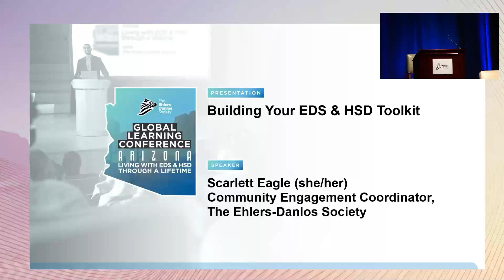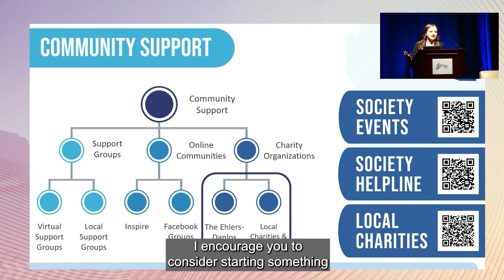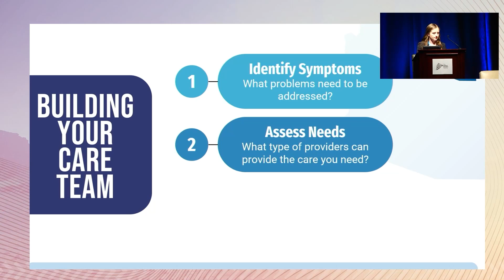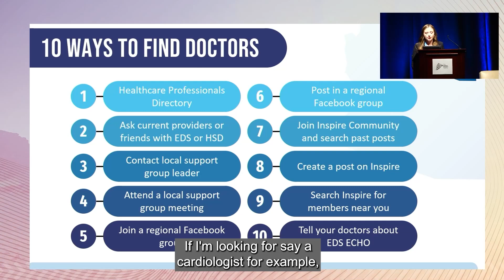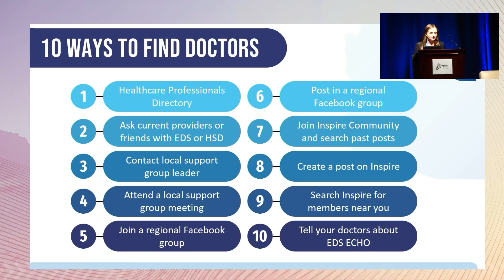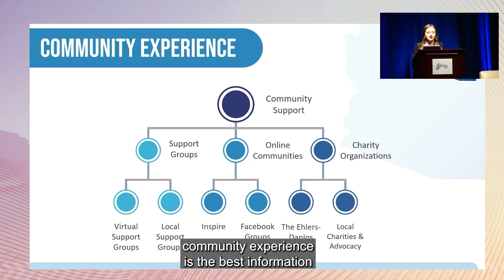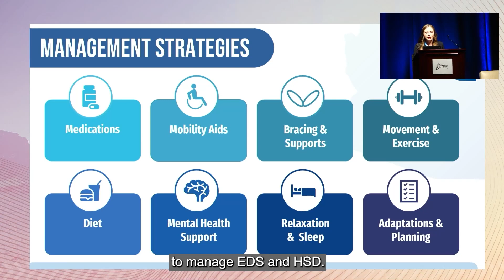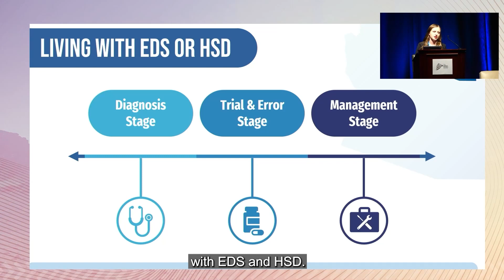Building Your EDS & HSD Toolkit - Scarlett Eagle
Scarlett Eagle has been passionate about helping others with Ehlers-Danlos syndromes (EDS) and hypermobility spectrum disorders (HSD) since being diagnosed with hypermobile Ehlers-Danlos syndrome (hEDS) in 2012.

She graduated summa cum laude with honors from Iowa State University with a bachelor’s degree in genetics and a minor in statistics.

As Community Content Coordinator for The Ehlers-Danlos Society, Scarlett is very passionate about education and enjoys the challenge of communicating science in a simple way that is accessible to everyone.